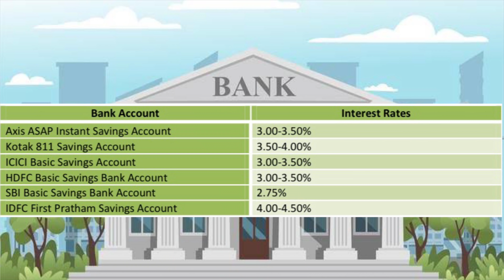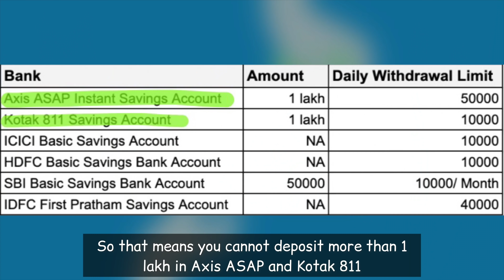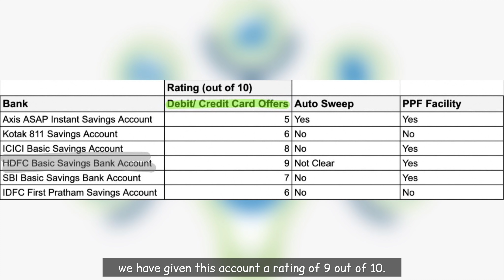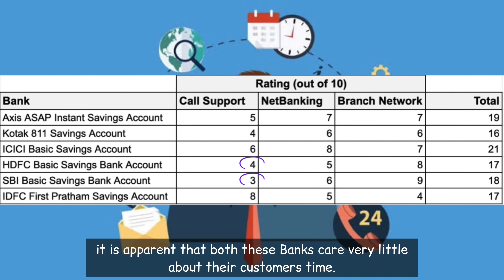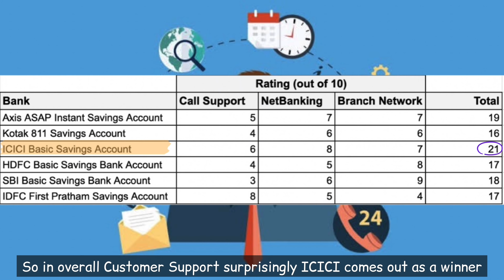Best Zero Balance Bank Account | Axis ASAP vs Kotak 811 vs IDFC Pratham vs HDFC vs ICICI vs SBI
There are more than 15 ZERO Balance Bank Accounts in India, but most of them have some or the other restrictive conditions attached. In this video we compare the top 6 ZERO Balance Bank Accounts and try to find out which is the best amongst them.

We have compared these top 6 ZERO Balance Bank Accounts across 5 different parameters - Interest Rates, Charges, Deposits & Withdrawals, Value Added Services & Customer Service. Watch this video to find out the answer.